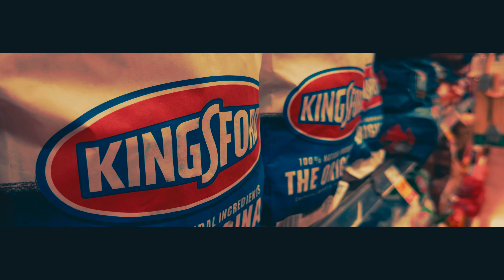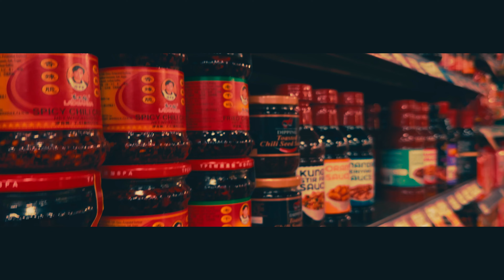The Grocery Short Film ScottBentleySelfridge